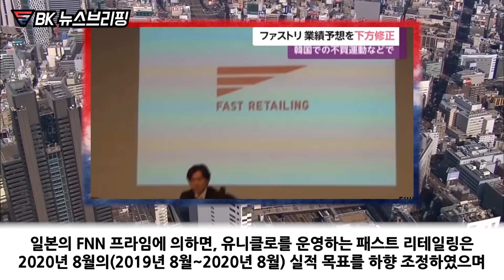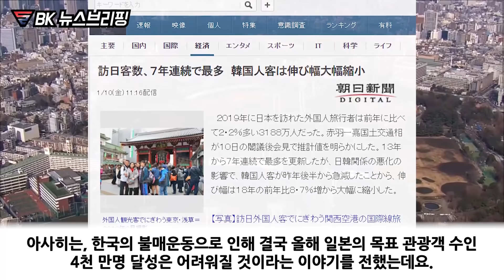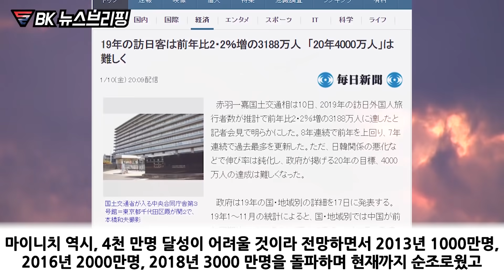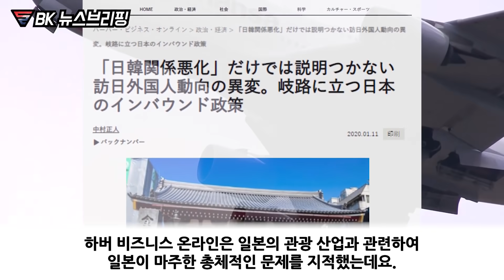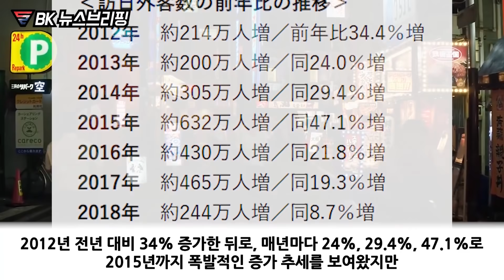결국 불매운동이 일본을 겨울 왕국으로 만들고 있는 상황, "한일갈등 여파로 일본의 모든 것이 얼어 붙었다." EP.25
우리의 관심이 대한민국의 가장 큰 힘이자 무기입니다.